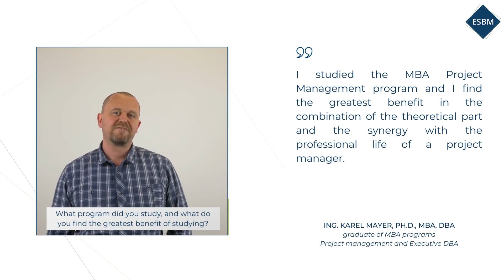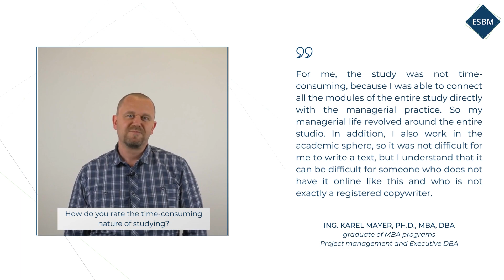English reference - Ing. Karel Mayer, Ph.D., MBA, DBA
I studied the MBA Project Management program and I find the greatest benefit in the combination of the theoretical part and the synergy with the professional life of a project manager.